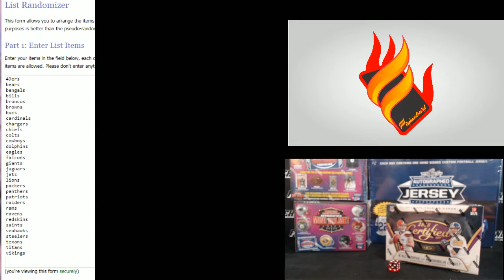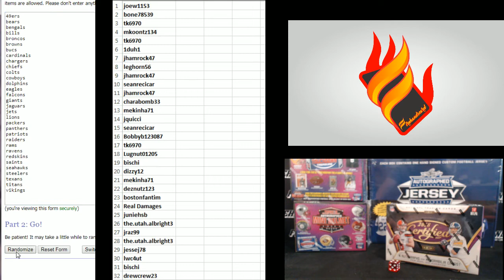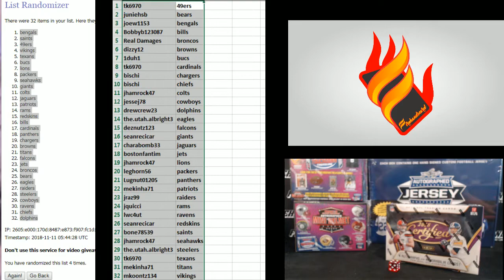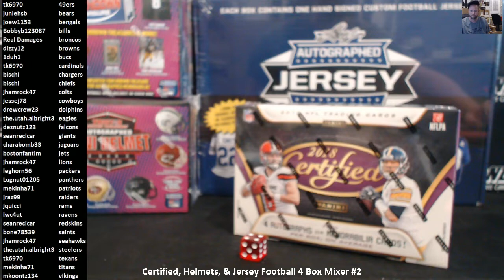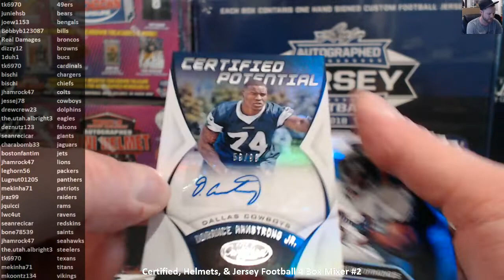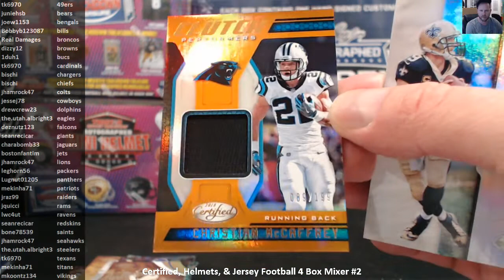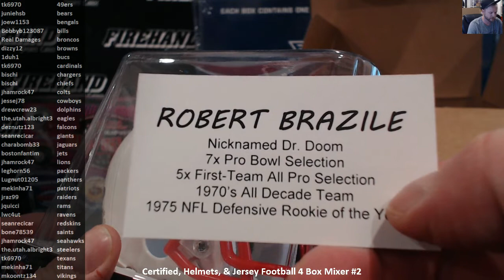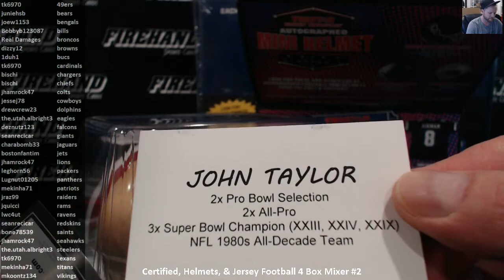Certified, Helmets, & Jersey Football 4 Box Mixer #2~ 11/10/18